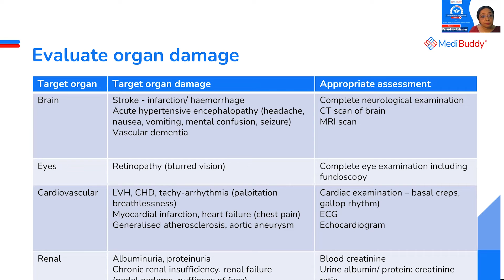End organ damage in Hypertension | Hypertension Update | Dr Adrija | CME Session | MediBuddy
Assessing damage to major organs due to hypertension